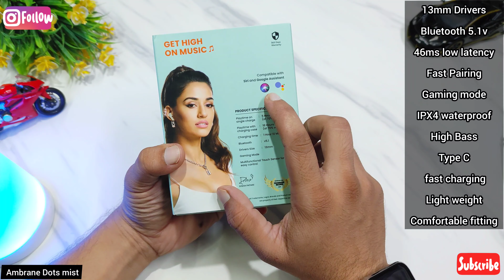ambrane dots mist Earbuds(frost blue) unboxing & review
Take a look at this Ambrane Dots Mist Bluetooth Headset on Flipkart